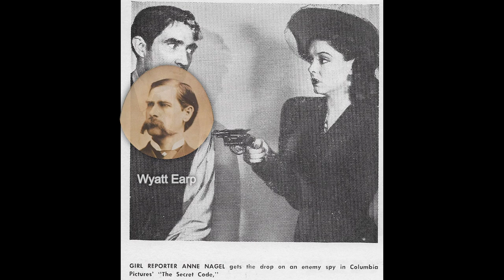Trevor Bardette: From Silver Screen to Small Screen | Actors & Actresses Biography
Bardette began working in film in 1936, after leaving a planned mechanical engineering career. His first role was in the 1937 movie Borderland, a Hopalong…

cd42